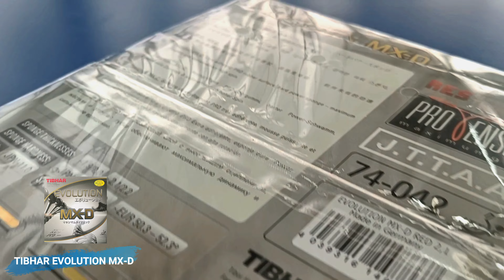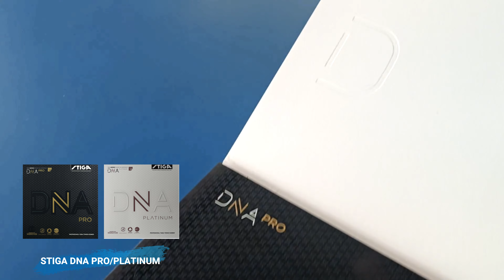Top Table Tennis Rubbers | FH Tensor Edition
this is my personal opinion of top table tennis Rubbers ( FH Tensor Edition )
make sure to check out review of each Rubbers on my channel

4. Tibhar Evolution MX-D  - Review coming soon

1. Nittaku G1 Fastarc - Review coming soon

wanna buy Blades , Rubbers , Balls , Table , Table Tennis Accessories at Affordable price

hope you got information from this video

Keep Topspinning 🏓
Keep Supporting ☺️
Peace 🕊️

Table Tennis For Better World 🌍🌎